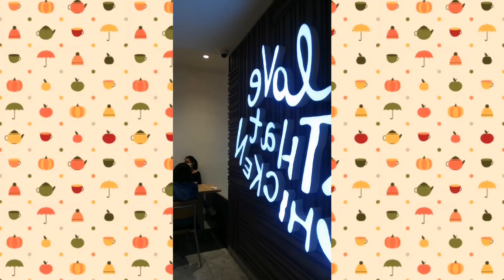THANK YOU DEAR AMIE SA PA LIBRE @POPEYES MEGA MALL |DIANA'S BLOGZ